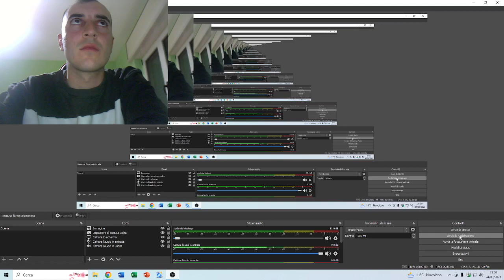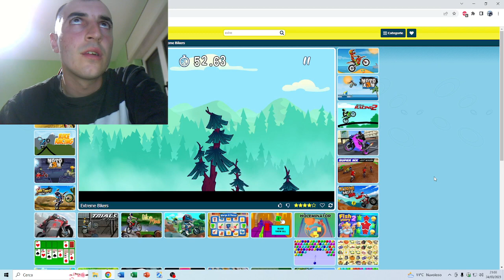oggi sono riuscito a vincere a sto gioco che si intitola ("EXTREME BIKERS") anche se era difficile.